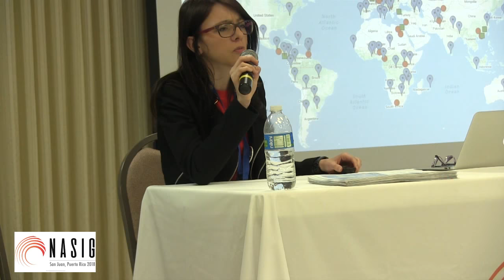Lecture 15 Internet Governance How can you participate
Internet Governance  How can you participate
Rodrigo de la Parra - Moderator (5)
Satish Babu - India School
Olga Cavalli - South School
Olivier Crepin-Leblond- Euro School
Anja Gengo - IGF